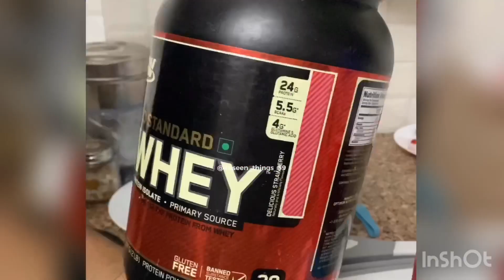STRAWBERRY MILKSHAKE | STRAWBERRY SHAKE VERY SIMPLE AND DELICIOUS HOMEMADE SHAKE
Its very simple and delicious strawberry milkshake